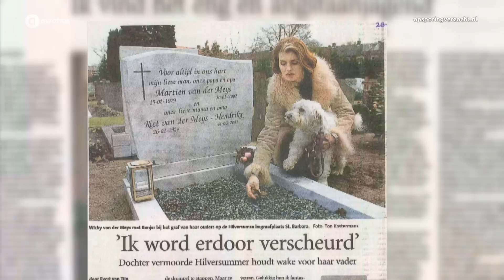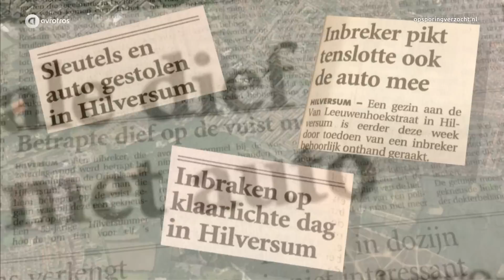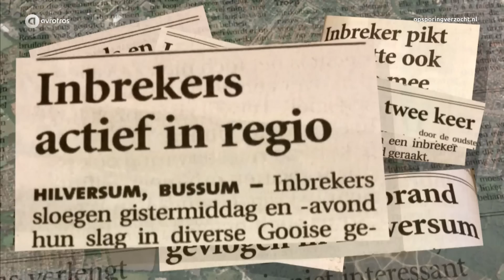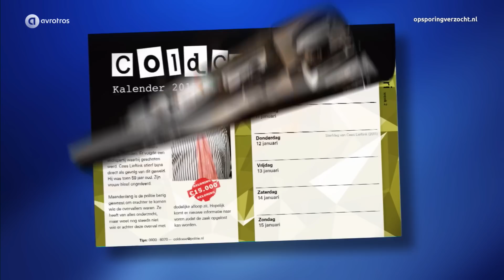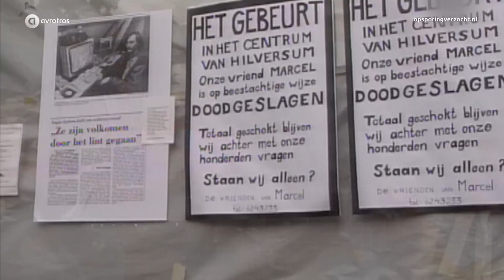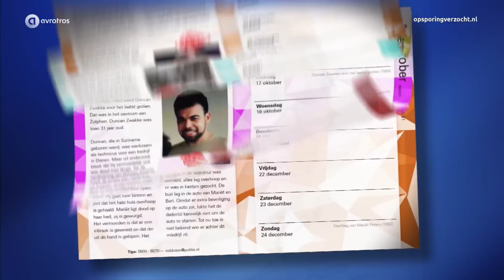Hilversum: Dood Martien van der Meijs (72) in 2002